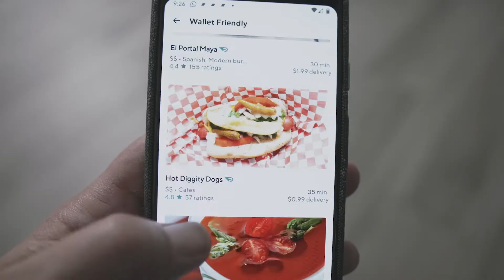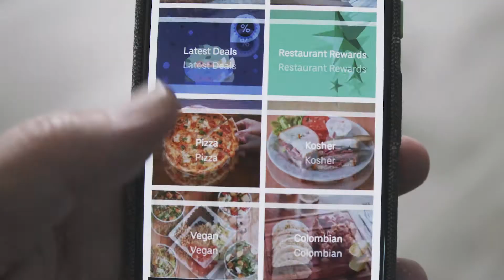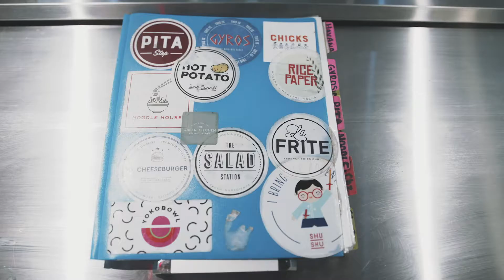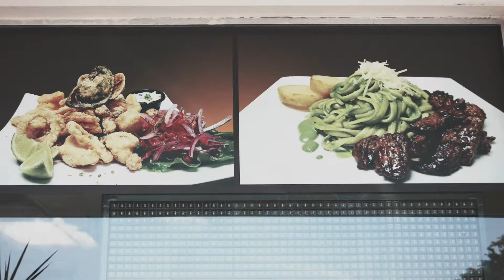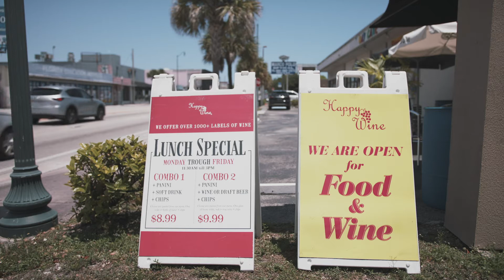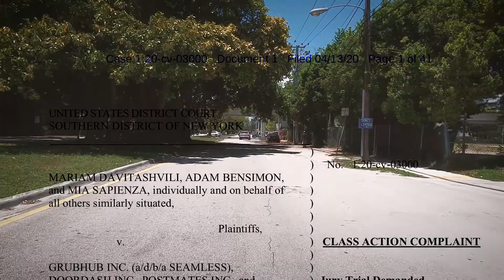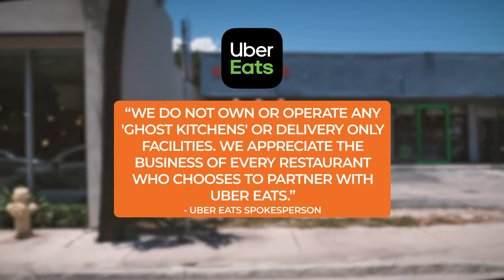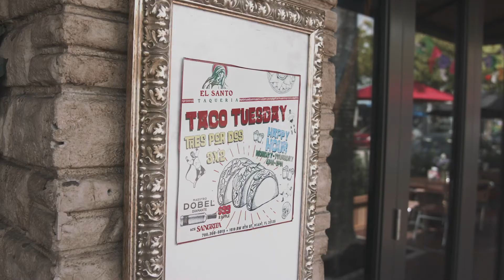Ghost Kitchens Are Scaring Some Local Restaurants | NBCLX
Do you know what a 'ghost kitchen' is? Well you may have ordered your last meal from one and that has some restaurant owners worried.